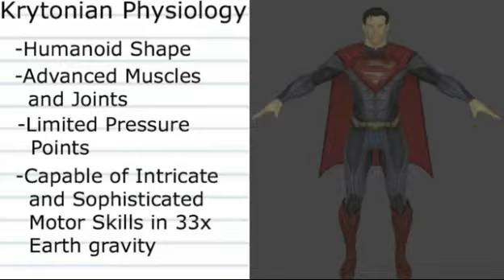Concorso SxT Errori: I Lorenzo's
Liceo  Scientifico  "Vito  Volterra" di Fabriano